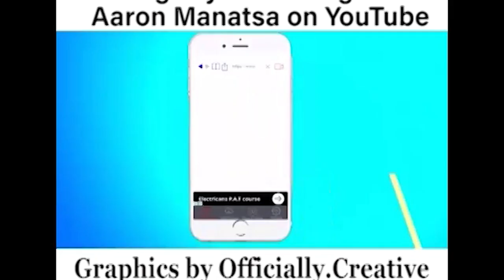Linda Masarira Exclusive Interview, I thank God for taking me to Chikurubi Remand Prision.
Pro-democracy activists Linda Musarira who was illegally detained by
Mugabe regime for 82 days said she will not rest until Mugabe and his
government are gone and that it was a mistake to take her out of the
streets and now she came out now with new narratives on how to push
Mugabe out
 Linda was arrested on the 6th July and detained at Chikurubi maximum
prison after she was denied bail by Mbare magistrate charged with
contravening Section 38 of the Criminal Law (Codification and Reform)
Act Chapter 9:23 for allegedly obstructing or endangering free
movements of persons or vehicles during the anti-government protests.